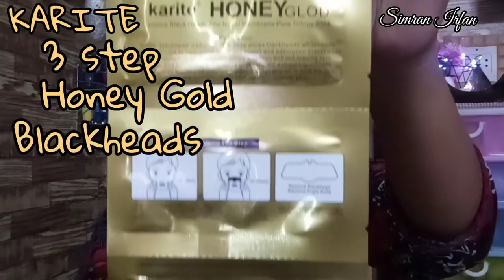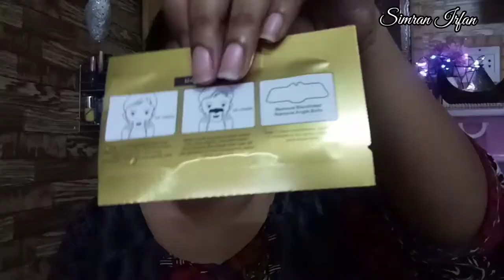Karite Honey Gold 3 Step Blackheads Removing Kit ||Kerite Honey Gold Nose Strips ||Simran Irfan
AHello Everyone❤

Hopefully You All Are Doing Well.
In Today's Video I'm Going To Share A Review about Kerite Honey Gold 3 Step Blackheads Removing Kit  🌟

❤DON'T FORGET TO WATCH THESE VIDEO❤

holikaholikapignoseclearblackhead3-stepkit
holikaholikapignoseclearblackhead3-stepkitdemo